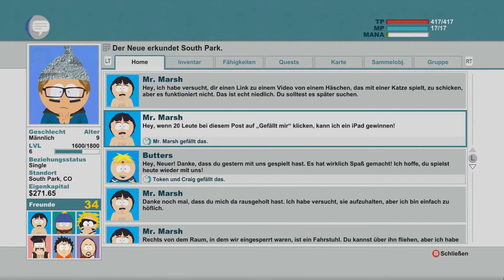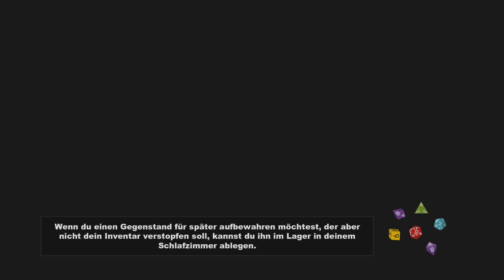South Park: Stick of Truth #27 - Howwdy-Ho Mr. Hankey ◄ ► Let's Play South Park: Stick of Truth | HD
➤ ➤ Gasmaskenpower

 ➤ Team Stulleproductions besteht aus Stoelle, Dunkelklinge96 und wafebreaker

 ➤ Habt Spaß bei dieser Aufnahme, denn das Spiel ist der Wahnsinn!